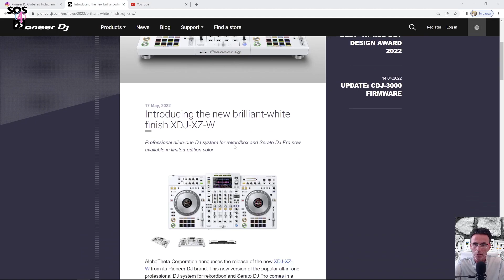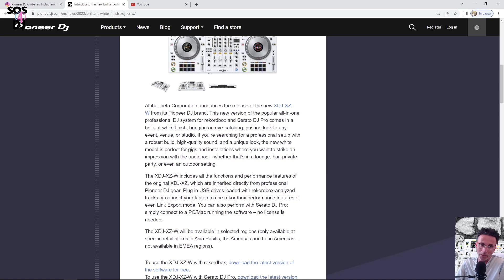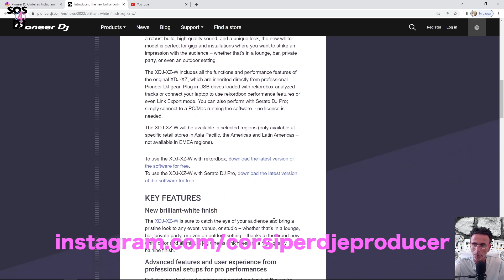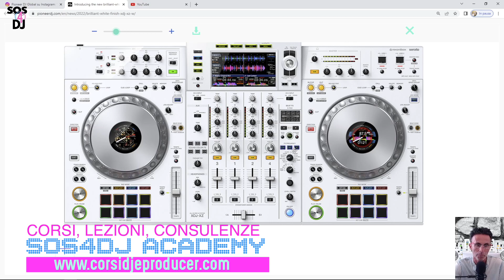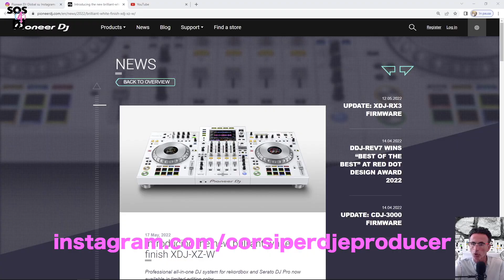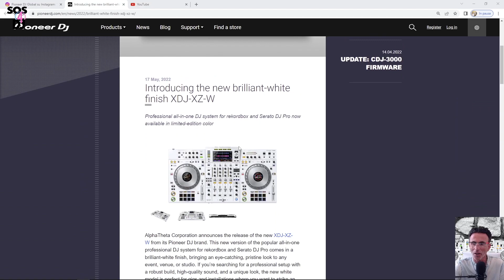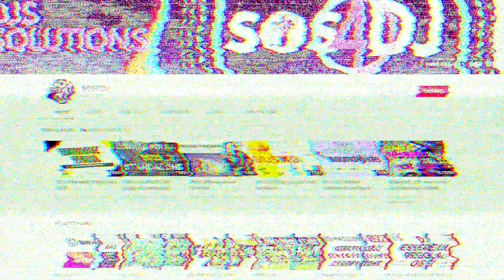Pioneer XDJ-XZ-W Limited Edition non per tutti!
Nuova uscita Pioneer Dj, XDJ-XZ-W Limited Edition

Pioneer DJ sforna all'improvviso una versione in edizione limitata della sua ammiraglia All-In-One XDJ-XZ

Questa nuova versione del popolare sistema DJ professionale all-in-one per Rekordbox e Serato DJ Pro si presenta in una finitura bianco brillante con Jog Wheel in alluminio a grandezza naturale.
Questo modello sarà però disponibile solo per l'Asia del Pacifico, le Americhe e l'America Latina ad un prezzo consigliato di $ 2.499 tasse escluse.

Andiamo a scoprire la novità con il nostro "Tutor Man" Claude

0:00:00 | Intro
0:00:22 | Pioneer XDJ-XZ-WHITE Limited Edition
0:01:57 | XDJ-XZ-W Official Page
0:02:25 | XDJ-XZ-White Caratteristiche
0:08:17 | SOS4DJ Academy-Corsi Dj e Producer-Consulenze Private - Abbonamenti-SOS4DJ info Link e Contact
0:10:07 | Conclusioni